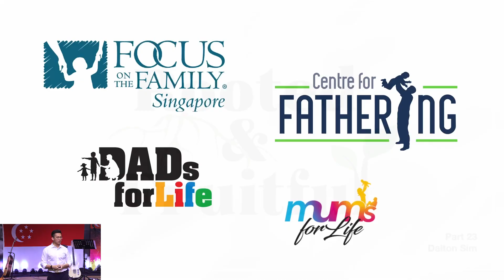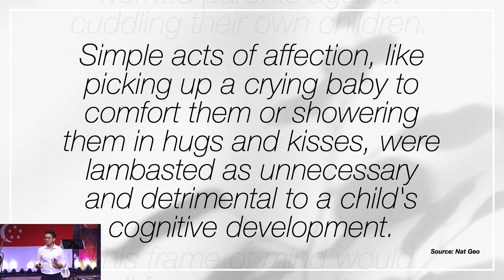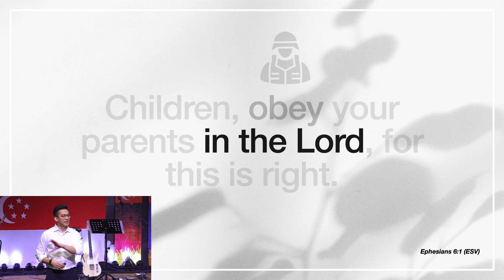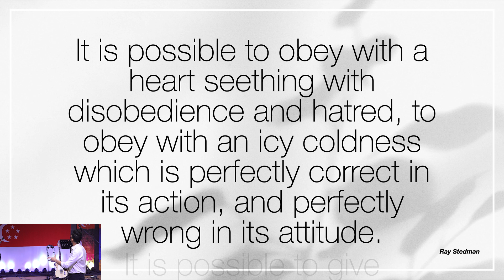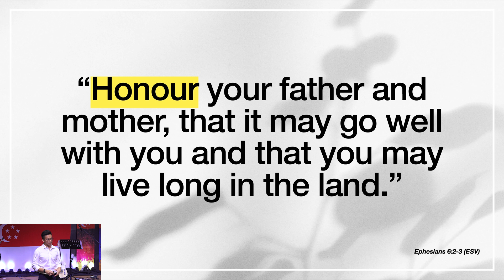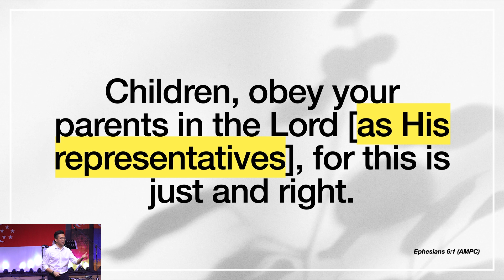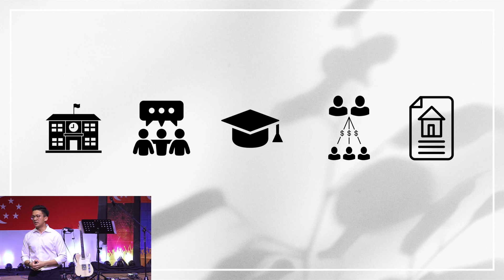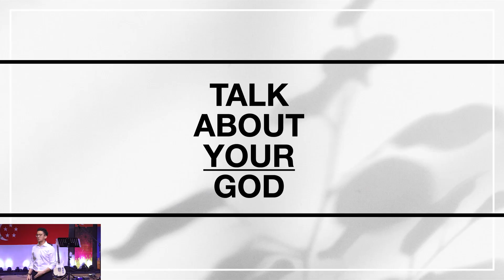Who Is Worthy Of Your Honour? | Dalton Sim [Part 23 Rooted & Fruitful]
Order in a household leads to order in society. As we learn to have right relationships with each other, we will build a strong and godly community within the larger society.